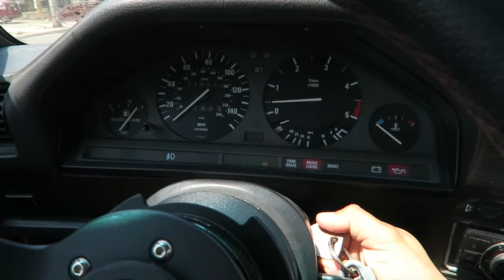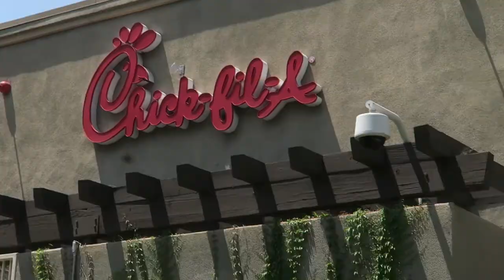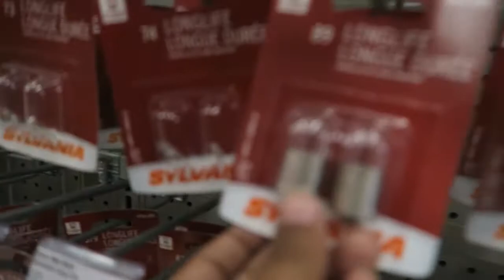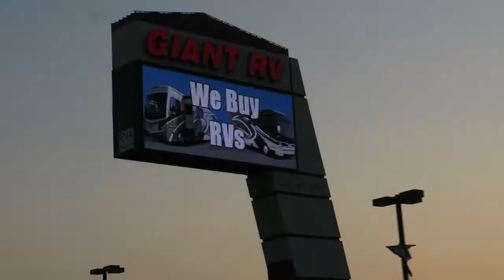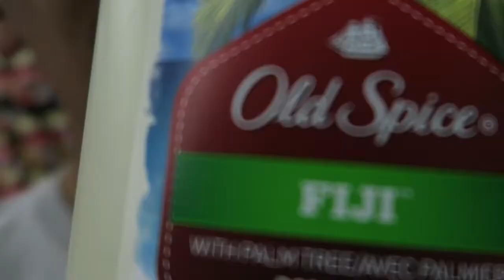MY CAR STARTED!!!!